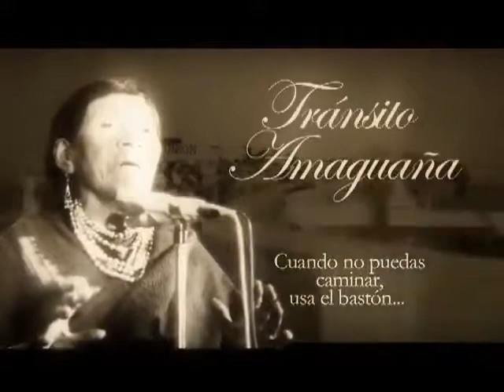EC262 VE DiaDeLaMujer